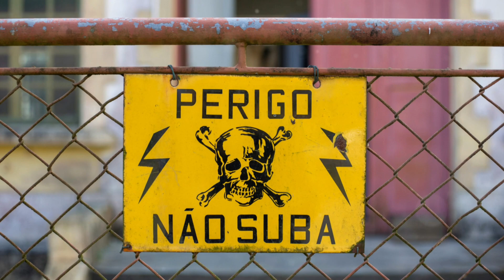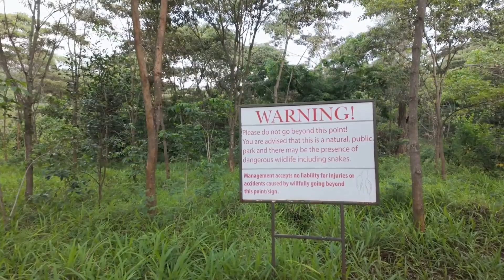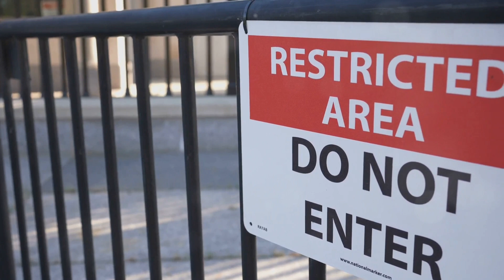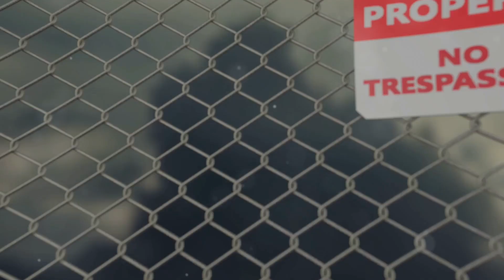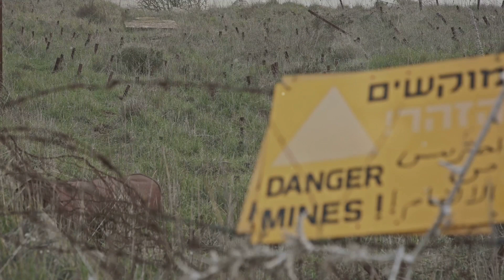Deadly incidents of snake island | Most Dangerous place on earth | LatestStudyIQ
Explore the mysterious Ilha da Queimada Grande, a Brazilian island shrouded in deadly beauty and folklore. Discover the chilling history of fatal incidents and nature's formidable power that transformed local stories into cautionary tales. Learn about the golden lancehead vipers, their unique adaptations, and the venom that makes them one of the most dangerous snakes on Earth. Understand the island's isolated ecosystem and the myths that surround its rugged cliffs and dense rainforest. Witness the impact of government restrictions and hear stories from fishermen, smugglers, and researchers who've encountered the island's lethal inhabitants.